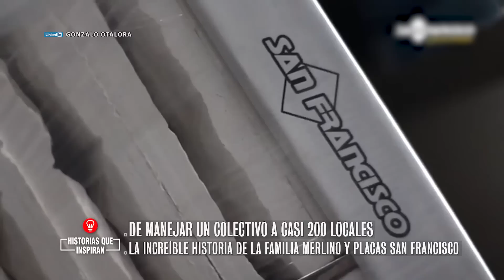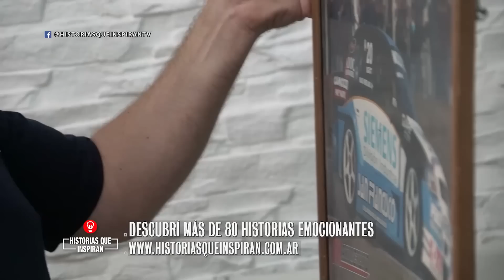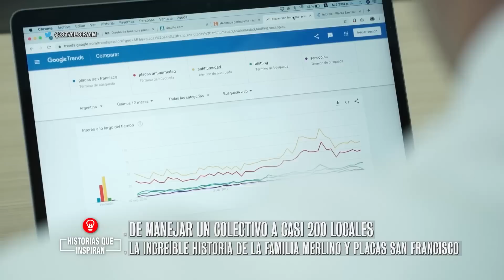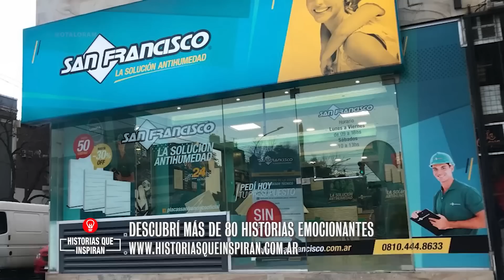De conducir camiones a liderar más de 100 franquicias, lo que vivieron es increíble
Los protagonistas de estas historias son el esfuerzo, el trabajo y la pasión.

Contamos casos de emprendedores, empresarios y empresarias que tuvieron un sueño y lo lograron.

Con la conducción de Gonzalo Otálora y Mariano Otálora

Descubrí más historias que inspiran y tips para emprender